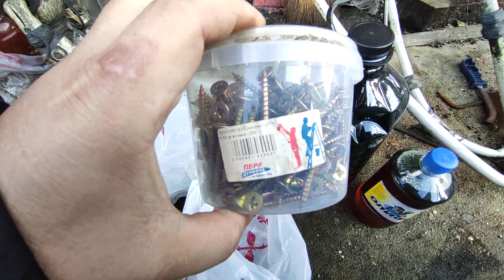Что сделано по возведению каркаса из бруса 150 на 150 на 28 сентября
Что сделано по возведению каркаса из бруса 150 на 150 на 28 сентября Что сделано по возведению каркасной пристройки

солнечные батареи для дома